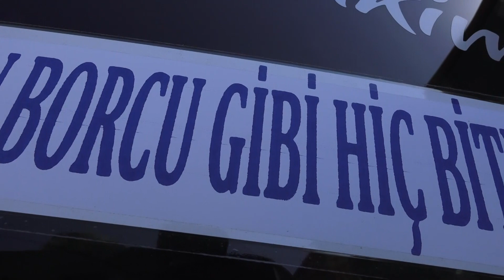cem gelin alması